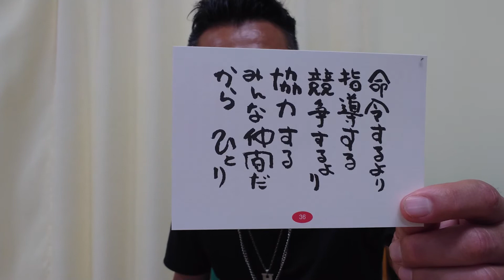学び多き⤴️一日に感謝やね⤴️ホッホッハハハ✨いえ～い🔥